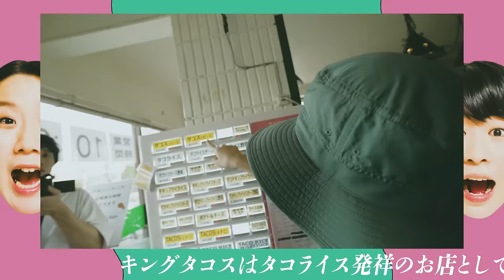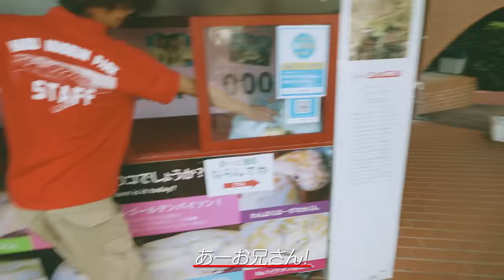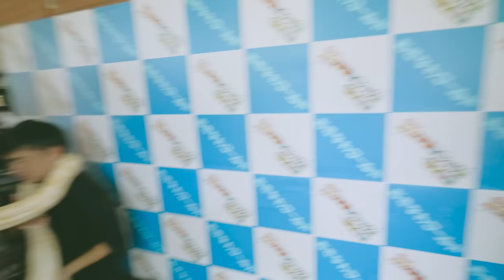【オフ旅行】AマッソYouTubeチームの沖縄社員旅行！【前編】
★旅行で訪れたスポットの詳細はこちら！

ワタナベエンターテインメント所属、村上と加納のコンビ「Aマッソ」公式YouTube
もう１つのYouTube
冠ラジオ『AマッソのMBSヤングタウン』(MBSラジオ)
MBSラジオにて毎週木曜夜10:00~11:30 放送！
（Radiotalkにて毎週火曜 夜8:00~ 収録を生配信！）
Aマッソ加納月１エッセイ『何言うてんねん』(webちくま)
単行本絶賛発売中！
『イルカも泳ぐわい。』(筑摩書房)